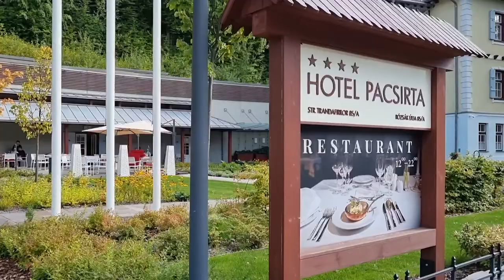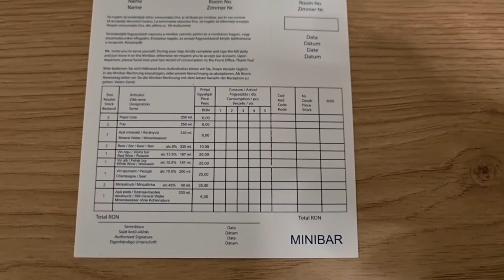Sovata & Ensana Ursina Hotel 2022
Cateva cadre din Sovata si Hotelul Ensana Ursina.
Septembrie 2022